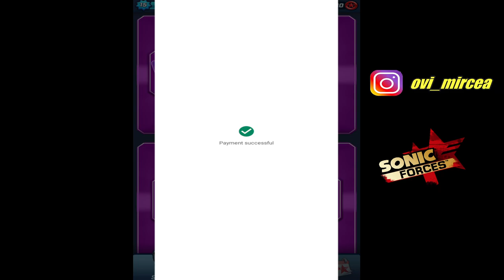Sonic Forces Speed Battle - Open Duo Super Rare Chest Android Gameplay Movie Tails vs Tikal Long NI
Hello Guys in this video i open a duo super rare chest because i want to have one Super Rare Character to the max level. Enjoy the video!!!